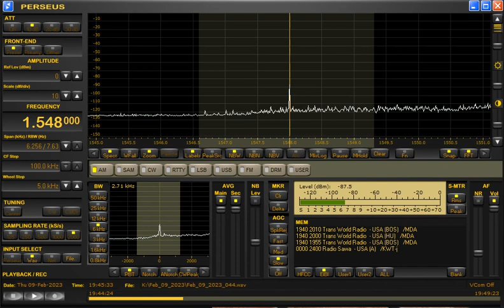1548kHz TWR via Moldova with IS at 1944UTC on February 9, 2023